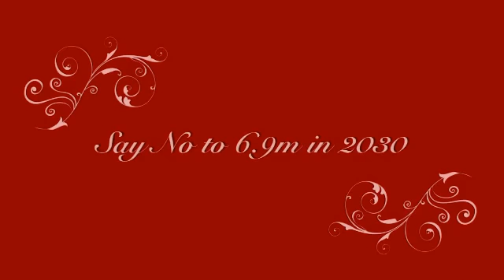Enough Is Enough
PAP has lost the plot. to understand what this video is about.

Please be at Hong Lim Park on 16 Feb 2013 at 4.00pm to let PAP know that "Enough is Enough" By injecting foreigners to make a 5.3 million population now and to increase it to 6 million in 2020 and 6.9 million in 2030 is to hurt my children and grandchildren. With the current madness of overcrowding and inadequate infrastructure (housing, hospitals, trains. buses, roads and other amenities) to accommodate the current 5.3 million, to hear the PAP bragging about making Singapore a better place for the generations to come is to believe that pigs can fly!

PAP is going to increase 100,000 people every year till 2020 and they have endorsed the White Paper to do it.

As citizens who care not to hurt our children and their children, please be present at Hong Lim Park on Saturday, 16 Feb 2013 to show the callous PAP government that Enough is Enough!